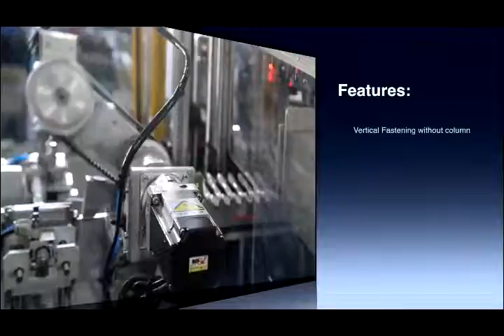glue injection machine robot baofeng